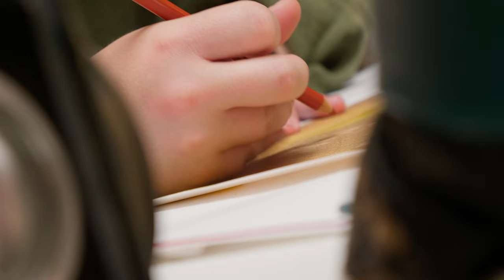EPISODE 1 "Pré-Au-Sanglier, Le village" - SÉRIE "La légende du Grand Sorcier"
En attendant le "Beauregard des sorciers" organisé le 28 et 29 octobre 2023 au Domaine de Beauregard, dates de la probable apparition du Grand Sorciers, une série de 5 épisodes nous raconte son histoire.

SYNOPSIS
« Paroles d’anciens d’ici et d’ailleurs, depuis de longues années, le château de Beauregard est habité par un sorcier, le plus puissant que les Normands aient connus. Ce personnage dont personne n’a vu le visage est une légende, est l’acteur principal d’un récit ensorcelé. D'après la légende, il est le bâtisseur de ce château, la fierté des Hérouvillais ! Les rumeurs avancent plus vite que le temps qui tourne, les bruits courent que ce grand sorcier apparaîtra bientôt au balcon de son château, le château de Beauregard. »

Les rumeurs avancent plus vite que le temps qui tourne, les bruits courent que ce grand sorcier apparaîtra bientôt au balcon de son château, le château de Beauregard.

Production : Ville d’Hérouville Saint-Clair
Création et réalisation : Carré Bleu, dispositif de la Ville
Durée : 3 mn